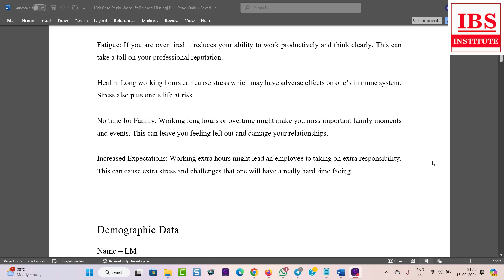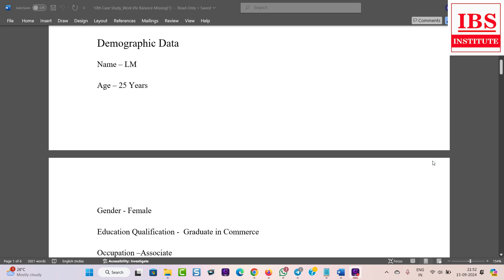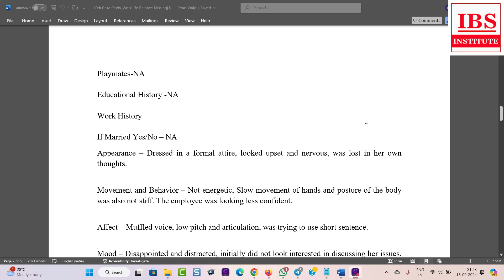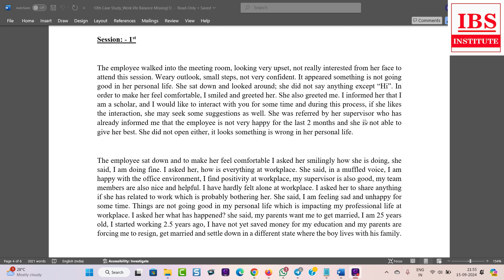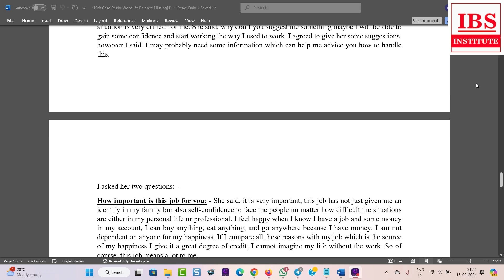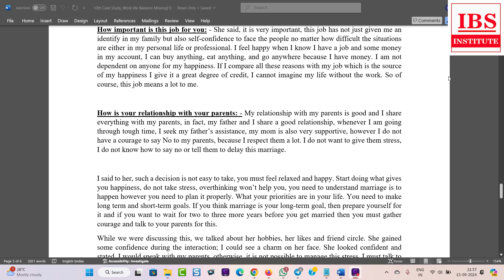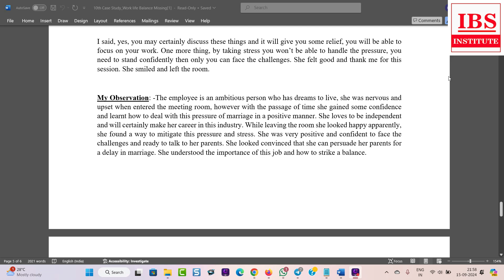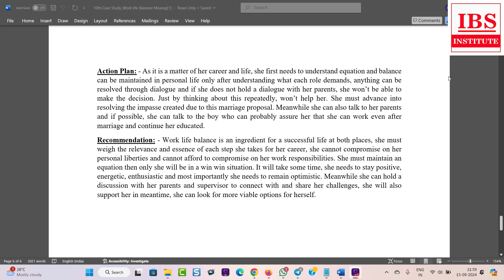10th Case Study Industrial Psychology - Employee is unable to maintain professional & personal life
Case Study Industrial Psychology - Employee is unable to maintain balance between professional and personal life.
Case 10 Title: Industrial Psychology - Employee is unable to maintain balance between professional and personal life
Buy MAPC Study material online.